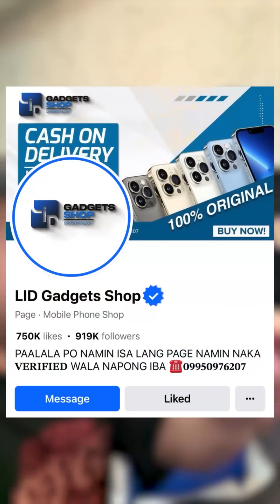IPHONE PARA SA MATIYAGA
Official links for the shirts (SERGE Apparel): ⬇⬇⬇
"Tiktok Shop"